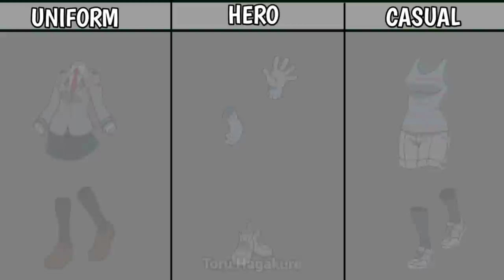MY HERO ACADEMIA CLASS 1-A COSTUMES || PlayNetCity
This video will show you My Hero Academia Class 1-A Costumes. Hope you Enjoy it!

NCS